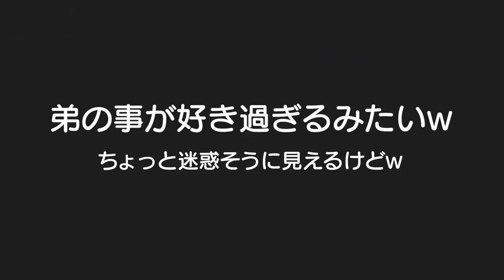いや、どんだけ好きやねんｗ弟が好き過ぎるお兄ちゃんｗ3歳児男女双子＆生後3ヶ月赤ちゃんの何気ない日常The older brother whom younger brothers like too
動画内で使った動画
【3.4ヵ月検診前のママ必見】赤ちゃんの首すわり確認方法！首座りの練習も！双子赤ちゃん生後114日 mix twins confirmation the neck of sat down on

二卵性男女双子生後3歳1ヶ月＆3ヶ月赤ちゃん　はる君もうお腹いっぱい！って顔してない？ｗ　一緒に遊ぶのが待ち遠しういね！喧嘩したらごう君が泣いてしまうと予想ｗ